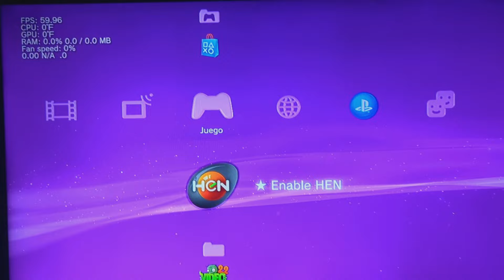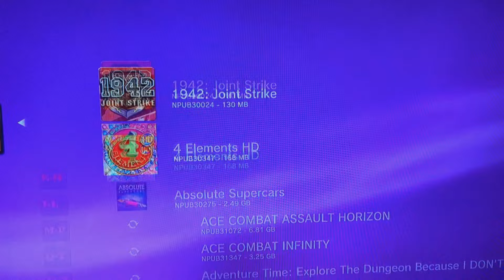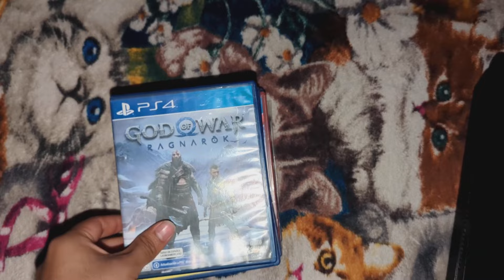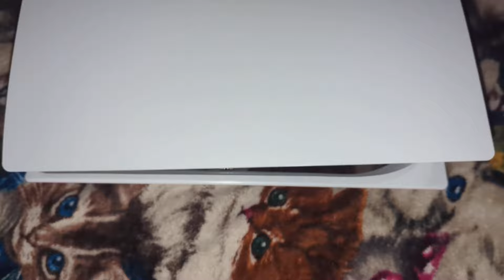¿PS3, PS4 O PS5 EN 2025? ¿CÚAL COMPRAR?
0:00 INTRO
0:45 PRUEBA GTA V
2:20 PS3
5:42 PS4
8:23 PS5